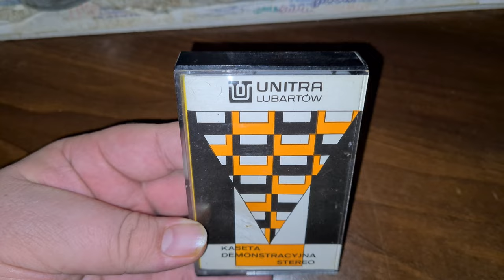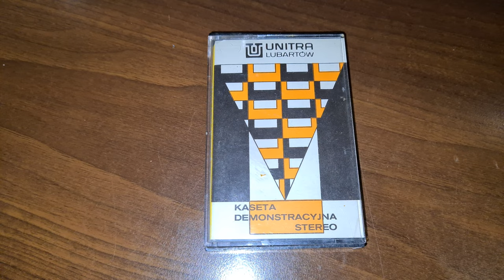UNITRA LUBARTÓW - Kaseta Demonstracyjna Oryginalna [F/35]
UNITRA LUBARTÓW  - Kaseta Demonstracyjna Oryginalna

Wszystkie zaciekawione osoby tematyką :
👉🏻Elektroniczną,
👉🏻Serwisowania sprzętu,
👉🏻Napraw i uruchomień sprzętu Unitry,
👉🏻Projektów DIY